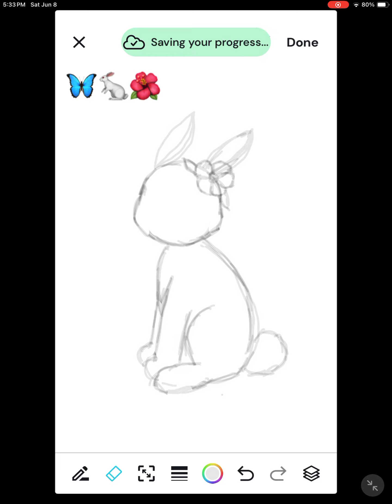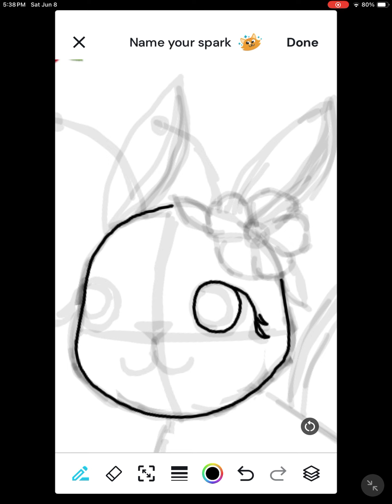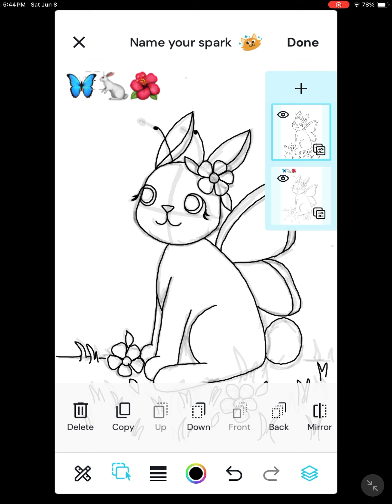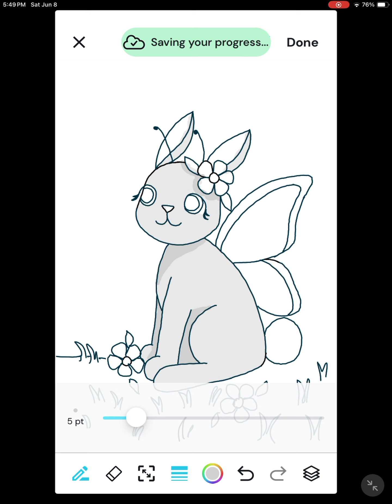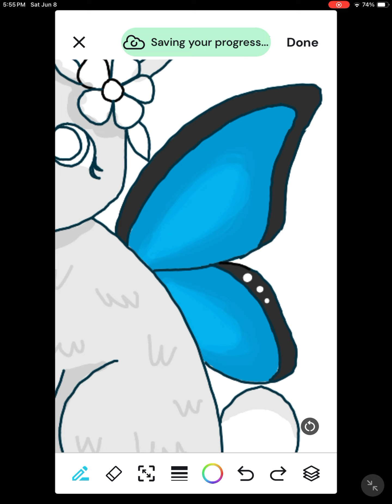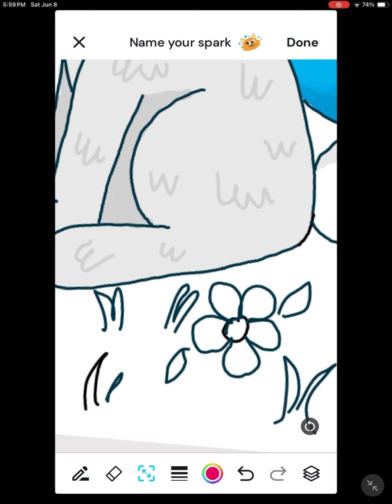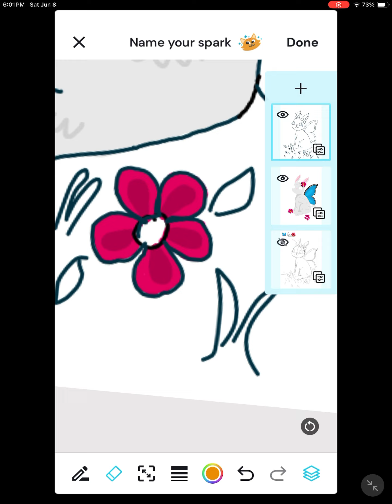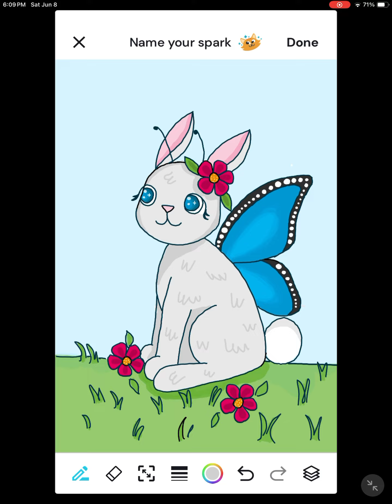Speed paint: drawing with these emojis 🦋🐇🌺